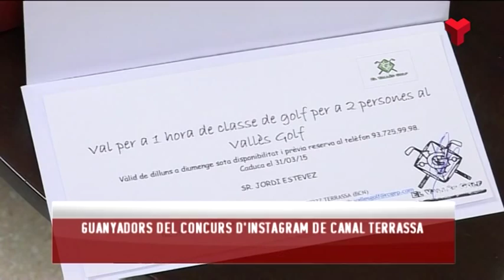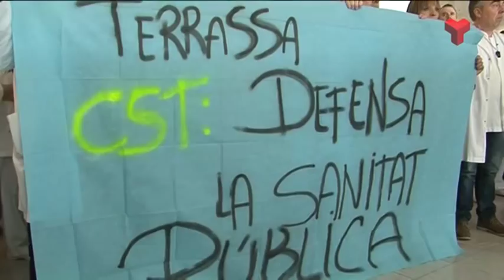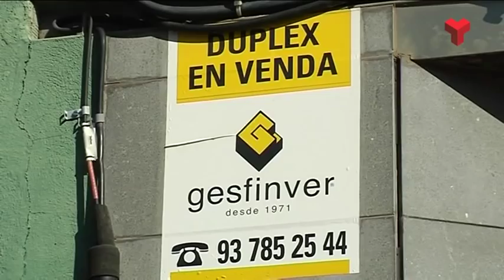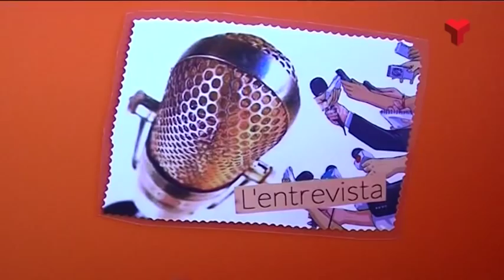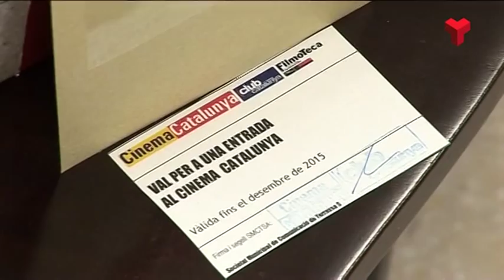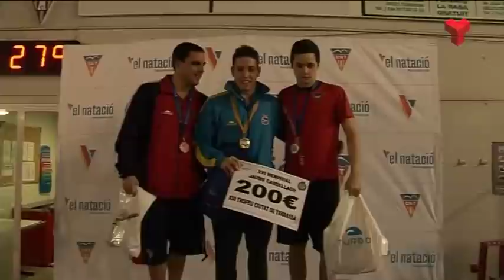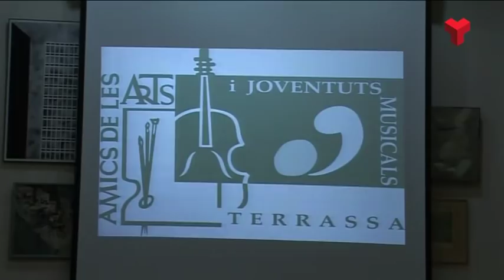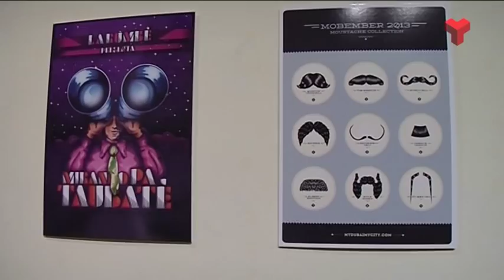Informatiu Vespre dijous 15-01-2015 de Canal Terrassa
L'Informatiu Vespre de Canal Terrassa Vallès d'aquest dijous 15 de gener de 2015, presentat per Laura Contreras i Joan Gutiérrez. Més informació a